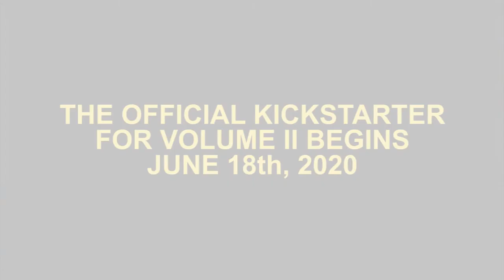Kenner Star Wars Photography Volume II 1980-1982 The Empire Strikes Back - Kickstarter Campaign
The Man Who Shot Luke Skywalker presents Kenner Star Wars Photography Volume II 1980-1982